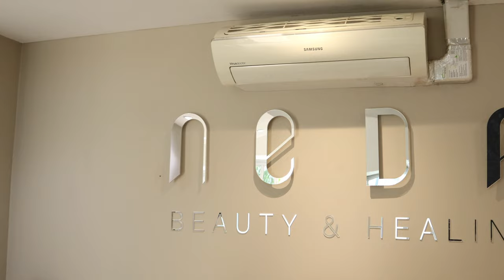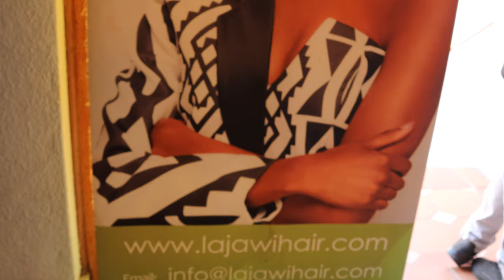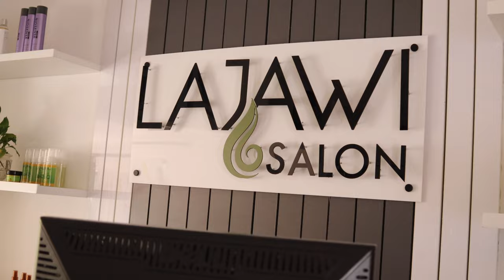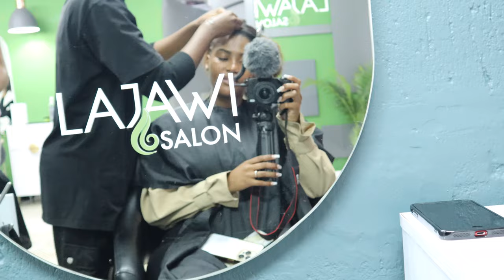Maintenance Vlog || South African Youtuber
2023 WRAPPED!

Hello Everybody!
4/4 of my 2023 Wrapped !!
This time we are keeping it short and sweet.

Neda: @nedabeautyandhealing on IG

XOXO
Pearl Ntshehi